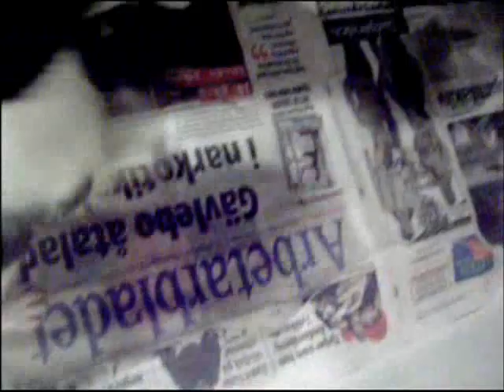Puppy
This is 4-5 weeks old Parson Russel Puppies. =) You can't help falling in love with them.. I did. :)

I put the song Can't lose you by F4 to this video cause I think it suits it. :) And I love F4.